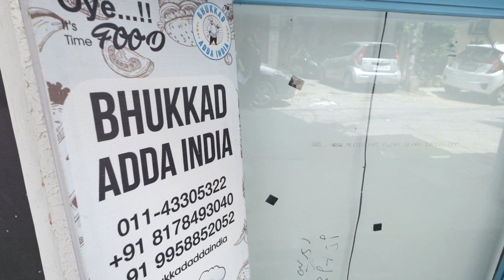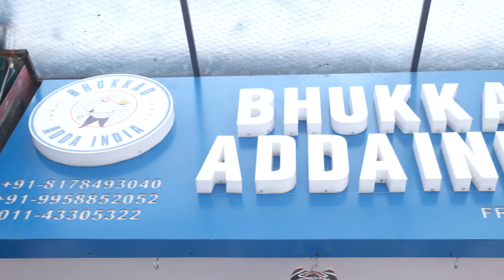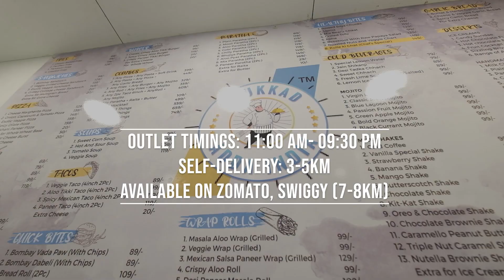Bhukkad Adda India in North Delhi, Kamla Nagar | Burger, Pizza, Shakes, Sandwiches, Chaat, & More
Welcome to the first episode of  "Tere Yahan Hoon Mai"
Glad to see you here!

In this episode, we're taking you to this hidden gem in Kamla Nagar Market, called "Bhukkad Adda India" This outlet has recently opened during the second lockdown, and after the survival, they are providing the best Chaat, Burgers, Sandwiches, Shakes, Mojitos & More.

Place: Bhukkad Adda India, Kamla Nagar, New Delhi
Address: D - 121, Block C, Kamla Nagar, Delhi, 110007

Here is the list of items I had:
1. Kulle ki Chaat, Chef Special - Rs. 149/-
2. Bombay Sandwich - Rs. 99/-
3. Makhani Paneer Pizza - Rs. 159/-
4. Happy Ending Burger - Rs 259/-
5. Oats Savoury Pancakes or Moonglets - Rs. 99/-
6. Cookie Overloaded - Rs. 140/-
7. Masala Badaam - Rs. 130/-
8. Goas Wave - Rs. 120/-
9. Bluberri-olic Rs. 120/-

If you are visiting this place,

Rest, if you really liked the  video

To promote your cafe, restaurant or cart, simply reach out to

Priyanka Ahuja
thefoodaholicgal